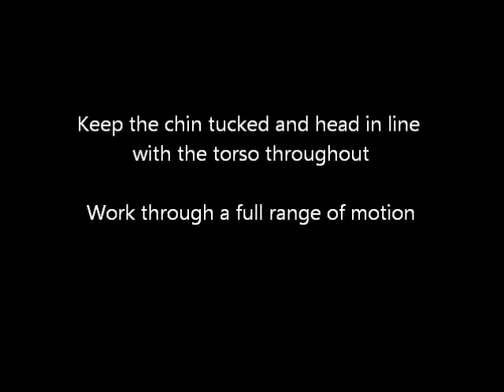Behind Neck Band Pull Apart